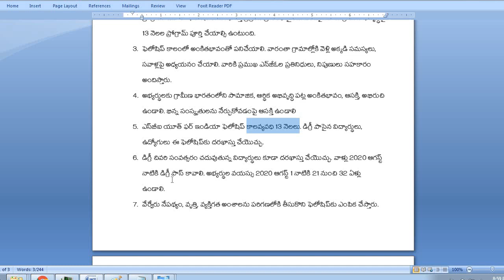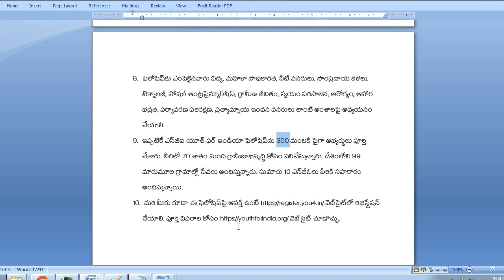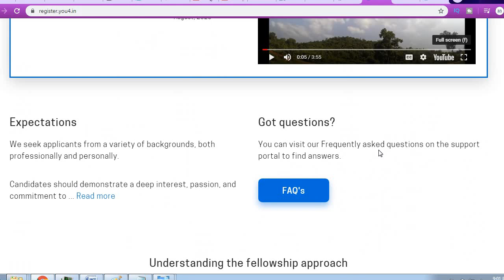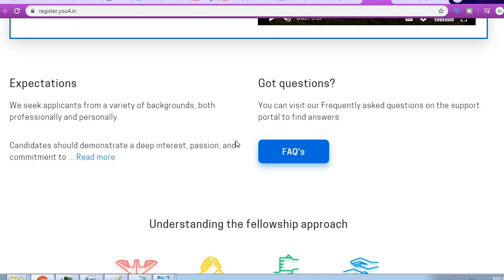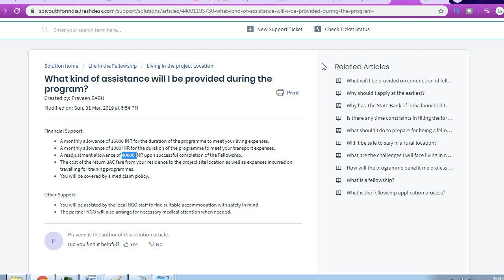SBI Fellowship:డిగ్రీ పాసైనవారికి ఎస్‌బీఐ యూత్ ఫర్ ఇండియా ఫెలోషిప్|దరఖాస్తుల ఆహ్వానం|SBI మంచి ఛాన్స్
డిగ్రీ పాసైనవారికి స్టేట్ బ్యాంక్ ఆఫ్ ఇండియా-SBI మంచి ఛాన్స్ ఇస్తోంది. 'ఎస్‌బీఐ యూత్ ఫర్ ఇండియా ఫెలోషిప్'కు దరఖాస్తుల్ని స్వీకరిస్తోంది.

వెబ్సైట్లో రిజిస్ట్రేషన్ చేయాలి.
 పూర్తి వివరాల కోసం
వెబ్సైట్ చూడొచ్చు.

ఫెలోషిప్కు ఎంపికైనవారు విద్య, మహిళా సాధికారత, నీటి వనరులు, సాంప్రదాయ కళలు, టెక్నాలజీ, సోషల్ ఆంట్రప్రెన్యూర్షిప్, గ్రామీణ జీవితం, స్వయం పరిపాలన, ఆరోగ్యం, ఆహార భద్రత, పర్యావరణ పరిరక్షణ, ప్రత్యామ్నాయ ఇంధన వనరులు లాంటి అంశాలపై అధ్యయనం చేయాలి.